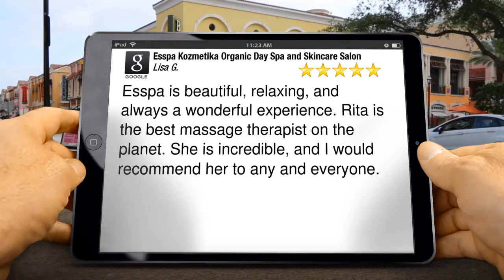Esspa Kozmetika Organic Day Spa and Skincare Salon Pittsburgh Excellent Five Star Review by Lis...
New Review

Esspa is beautiful, relaxing, and always a wonderful experience. Rita is the best massage therapist on the planet. She is incredible, and I would recommend her to any and everyone.

Esspa Kozmetika Organic Day Spa and Skincare Salon
17 Brilliant Ave
Pittsburgh PA
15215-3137